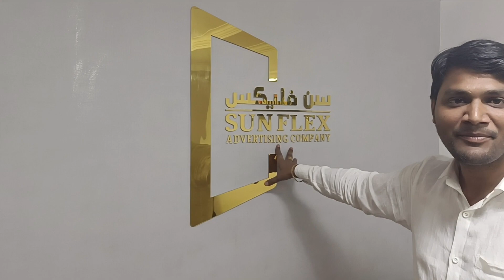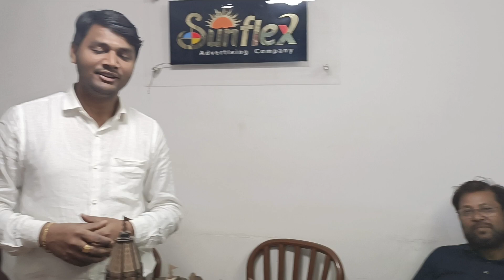Mandir Making By - Irfan ji _ Shri Dwarika IT Mall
यह श्री राम मंदिर अयोध्या का मॉडल अपने घरों को डेकोरेशन या गिफ्ट करने के लिए खरीद या भारत में कही भी एड्रेस पर मगा सकते हैं

यह पूरी तरह से कस्टमाइज है इसके फर्स पर अपने फार्म या अपने कंपनी का नेम लिखवा सकते हैं जो कभी हटेगा नहीं

 भारत के सभी पिन कोड पर आप मंगवा सकते हैं
अपने चाहने वालों को यह वीडियो जरूर भेजिएगा

Message Dwarika IT MALL Er. Ranjeet Kumar Maurya on WhatsApp .